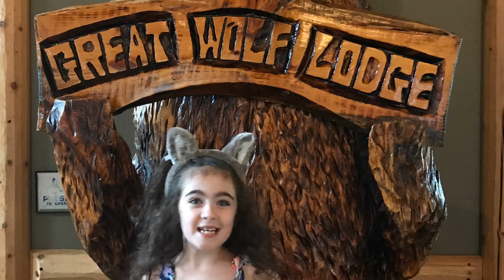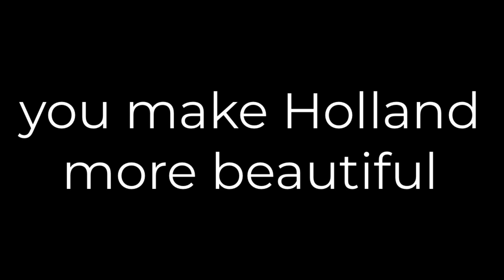Welcome to Holland 2023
Autism Awareness & Acceptance Month 2023